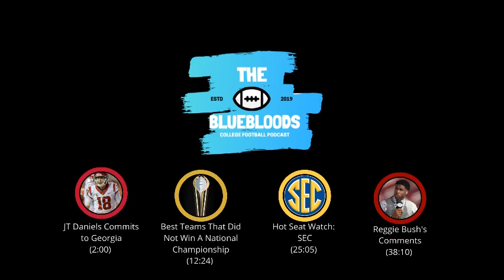JT Daniels Commits to Georgia/Best Teams That Are Not Champions/Hot Seat: SEC/Reggie Bush's Comments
We start the episode by analyzing JT Daniels' decision to transfer to the Georgia Bulldogs. We then debate who are the greatest teams to never win a national title, we then continue our Hot Seat Watch segment where we analyze which CFB coaches in each conference are on the hot seat and today we head down south to the SEC. We then wrap it up with our thoughts on Reggie Bush’s comments on college football athletes being paid.

The podcast is available on all podcast streaming platforms!